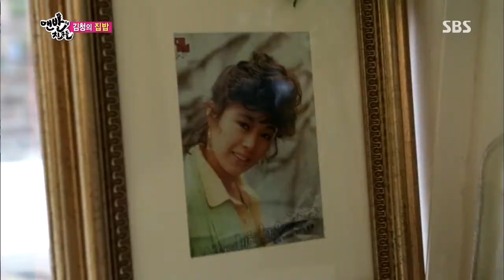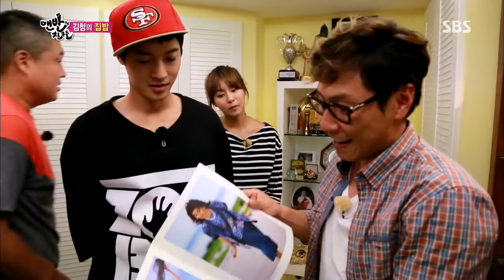맨발의 친구들 131006 #7(3)